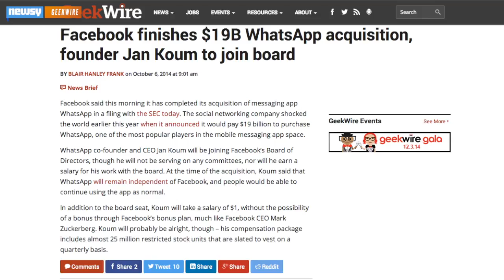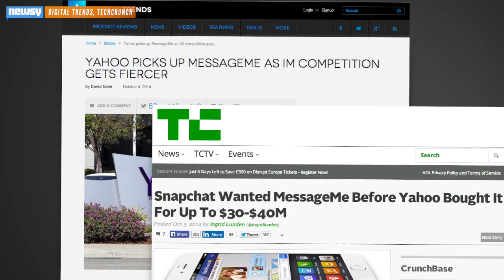Facebook Completes $21.8B Deal For WhatsApp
Facebook has acquired WhatsApp, but the company hasn't announced what it plans to do with the messaging service, if anything.